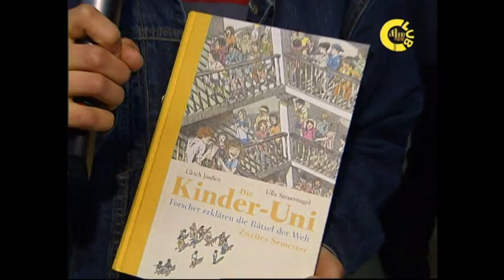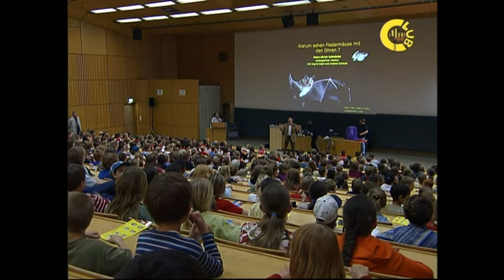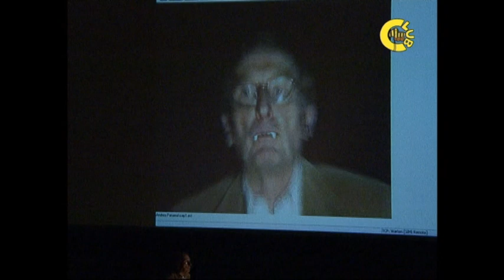Kinderuni: Warum können Fledermäuse mit den Ohren sehen (Tigerentenclub 2004)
Als Außenreporter des Tigerentenclubs unterwegs.